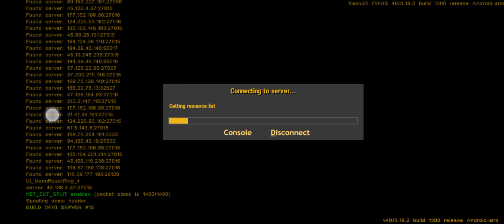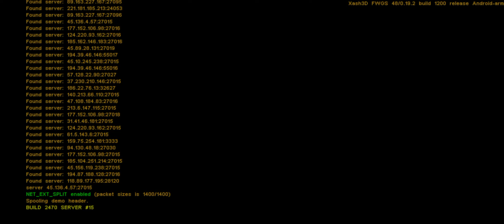cs 1.6 Android - bedocherry {map:zm_dust_world_fx}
counter strike ゾンビのゲーム,counter strike Zomb